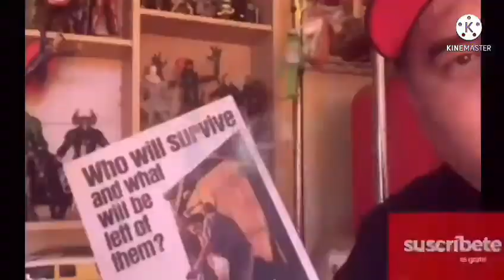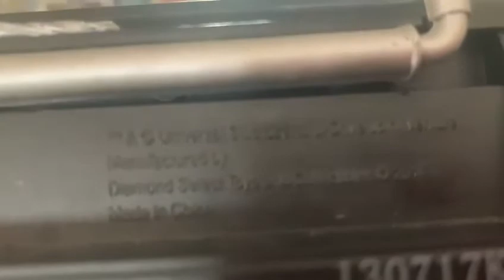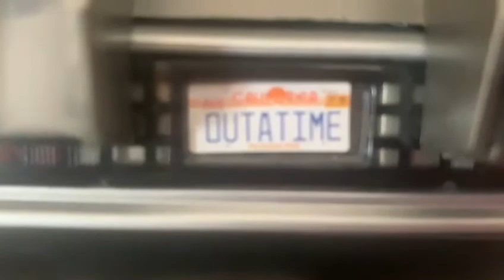El DeLorean con Román y Sus Muñecos